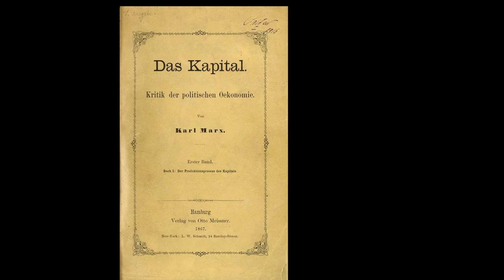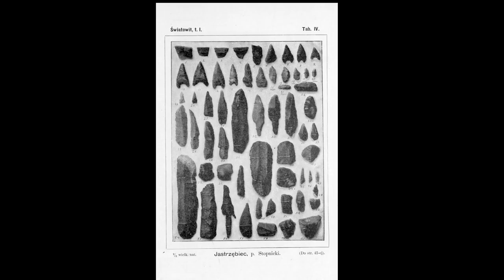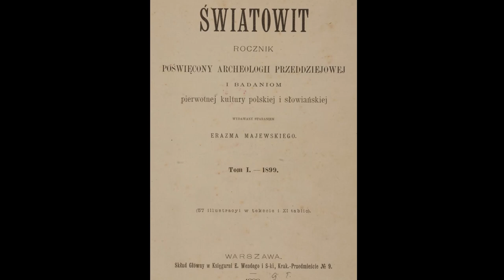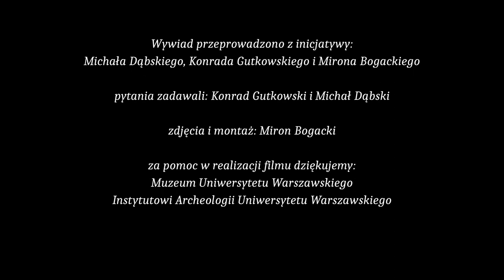Początki archeologii w Warszawie - prof. dr hab. Stefan Karol Kozłowski